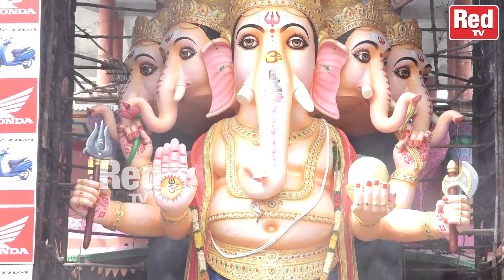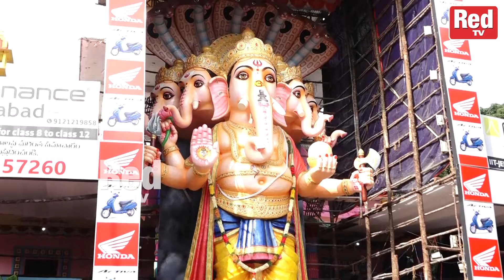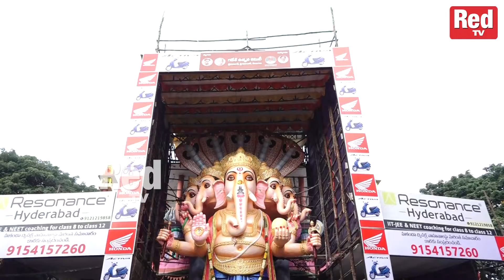Complete Details Of Khairatabad Ganesh 2022 | Height | 150 workers | KhairatabadGanesh2022 | RED TV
Red TV Entertainment is part of Red TV. Red TV Entertainment is a one stop solution for Entertainment. You will be updated with all Entertainment related news, Gossips, Inside news and Private life details of your favorite Celebrities from Tollywood, Bollywood and Kollywood.